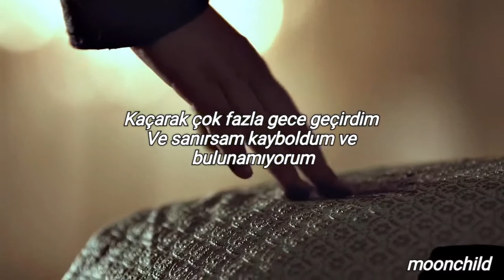The Strumbellas - Spirits (Türkçe Çeviri) / The 100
Spirits in my head and they won't go
Spirits in my head and they won't

I been looking at the stars tonight
And I think oh, how I miss that bright sun
I'll be a dreamer 'til the day I die
But they say oh, how the good die young
But we're all strange
And maybe we don't wanna change

But the gun still rattles
The gun still rattles, oh

I spent a lot of nights on the run
And I think oh, like I'm lost and can't be found
I'm just waiting for my day to come
And I think oh, I don't wanna let you down
'Cause something inside has changed
And maybe we don't wanna stay the same

And I don't want a never ending life
I just want to be alive while I'm here
And I don't want to see another night
Lost inside a lonely life while I'm here